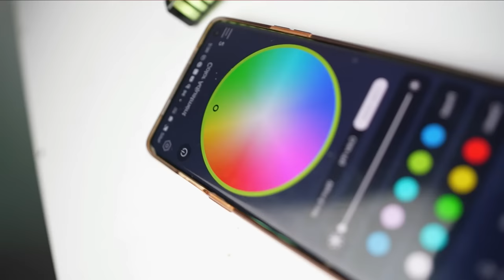Budget Friendly RGB Lights। YouTube স্টুডিও সেটআপ লাইট।